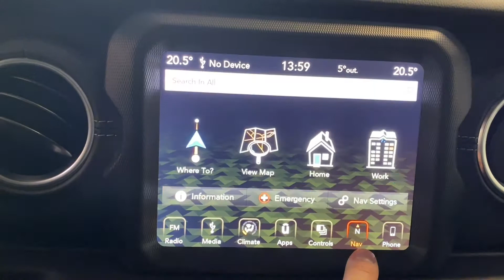Jeep Wrangler - 2.0T*200kW*SAHARA*LED*TAŽNÉ*CZ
Výbava: LED světlomety, Satelitní navigace, El. okna, LED denní svícení, Palubní počítač, Zadní kamera, Redukční převodovka, Off road pages, Přední a zadní parkovací senzory, Dotykový displej, Automatická klimatizace, Multifunkční volant, Hard-Top.